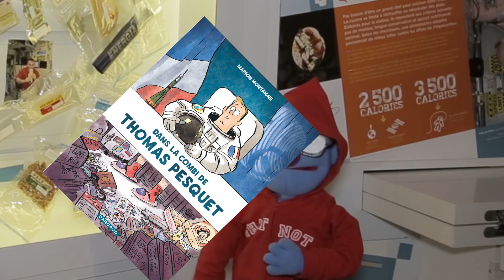Portrait Chinois de Marion Montaigne - Professeur Moustache - Tu mourras moins bête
Norbert a rencontré Marion Montaigne, auteur des BD "Tu mourras moins bête" et "Dans la combi de Thomas Pesquet".  Il en a profité pour faire un portrait chinois.